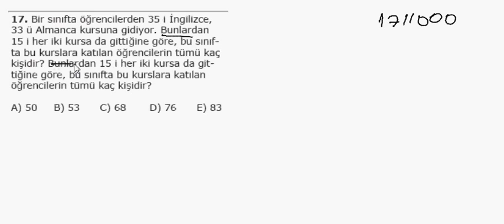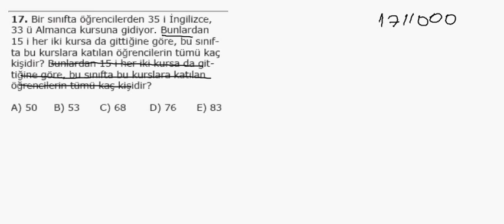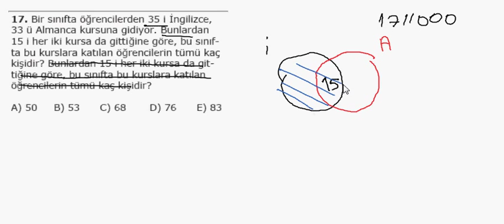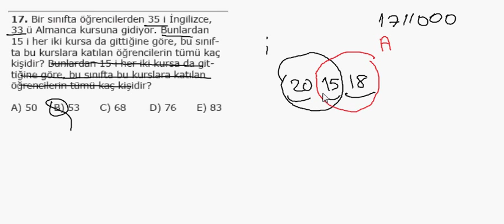1000 Soruda YGS Matematik Bölüm 17